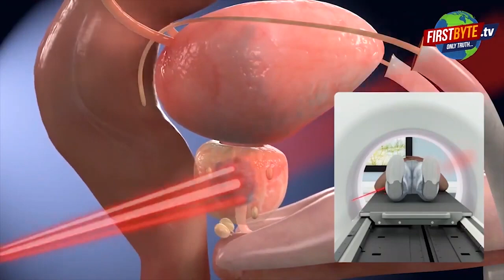राजदीप हत्याकांड के आरोपियों पर नहीं लगी गंभीर धाराएं, प्रदर्शन First byte.tv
फलावदा थाने के गांव नंगला हरेरू का निवासी था छात्र

छात्र राजदीप की 11 दिसम्बर को हुई थी हत्या

हत्या में कपिल भाटी व आदित्या को किया था नामजद

पुलिस ने दोनों को भेज दिया जेल भेज दिया

अपहरण व साजिश की धारा लगाने को किया प्रदर्शन